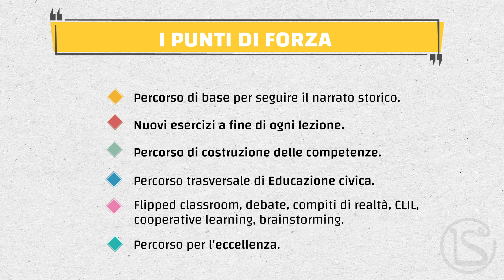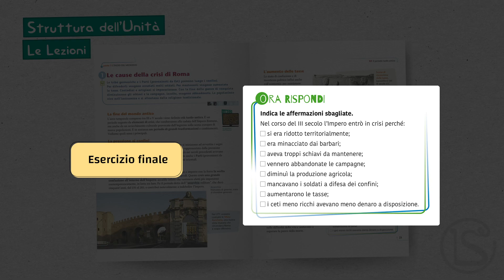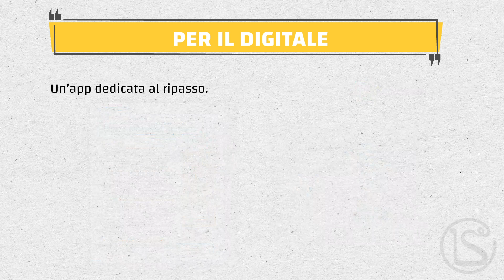L' Avventura continua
Novità 2020 - Corso di Storia per la scuola secondaria di primo grado.